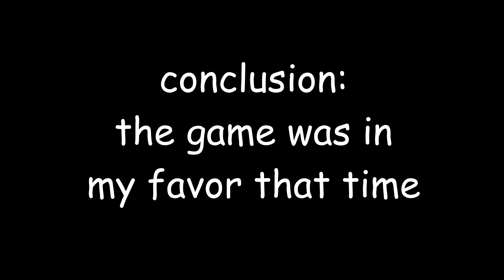A Normal Alician Day, But I Win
Beautiful! Another normal Alician day. But what's this? The self-proclaimed "Best Alicia Player" wins??? How.. how?